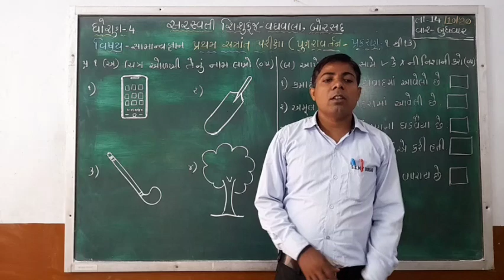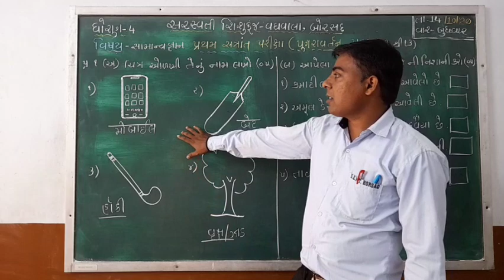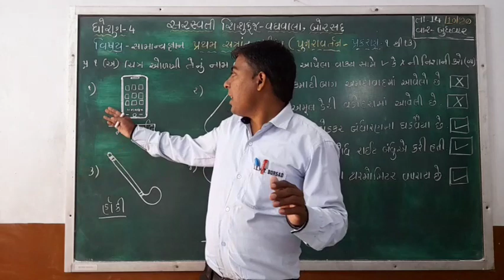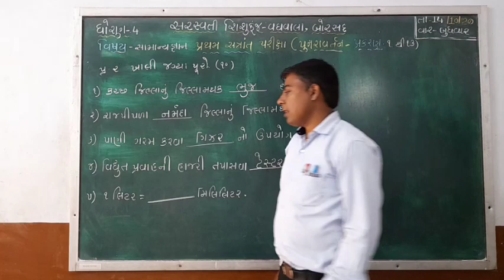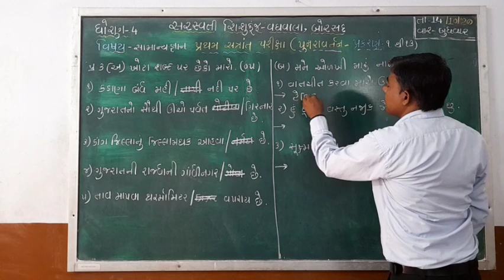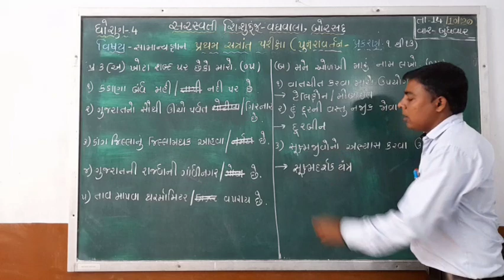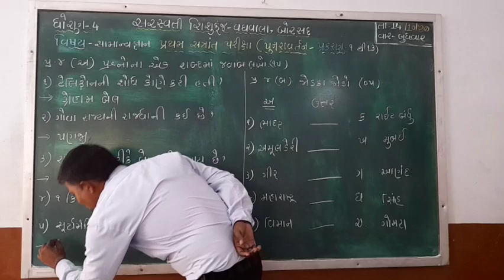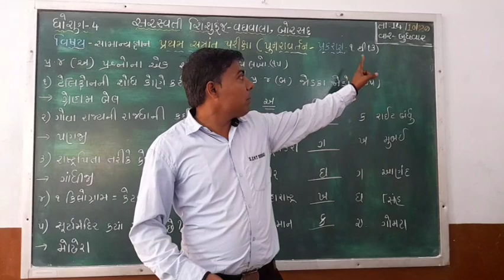ધોરણ : ૪ વિષય : સામાન્ય જ્ઞાન (પુનરાવર્તન) તારીખ : ૧૪.૧૦.૨૦૨૦